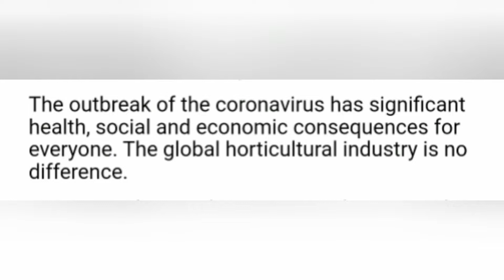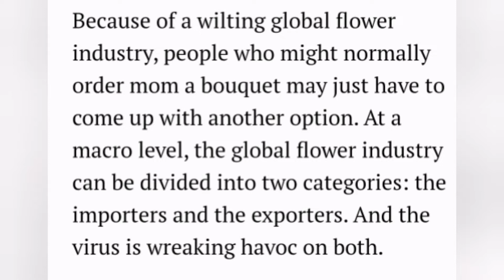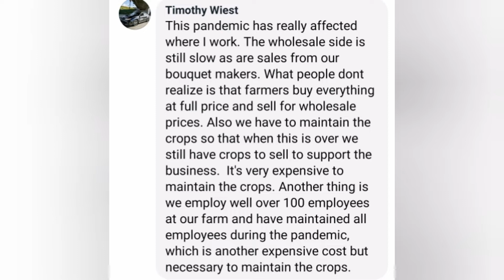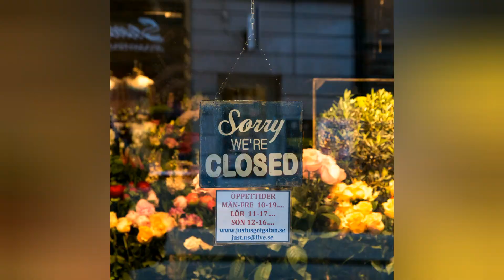Effects of corona virus pandemic on flower Industry/badeffectsofcoronavirusonflowerbusiness#